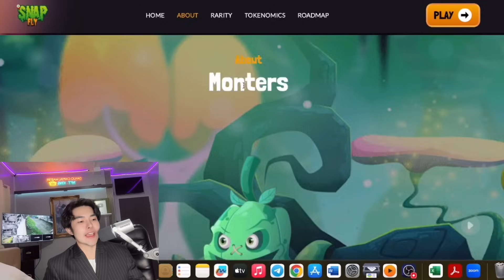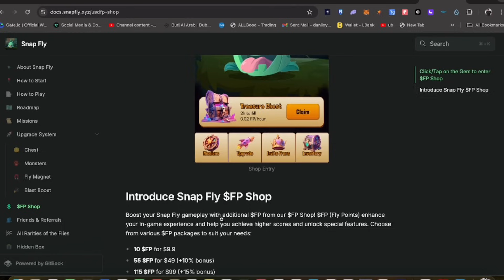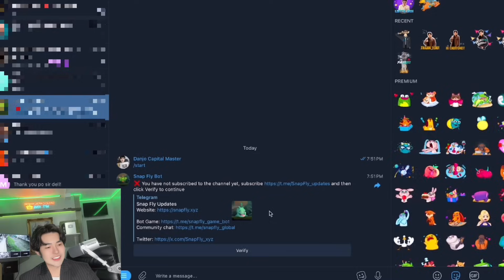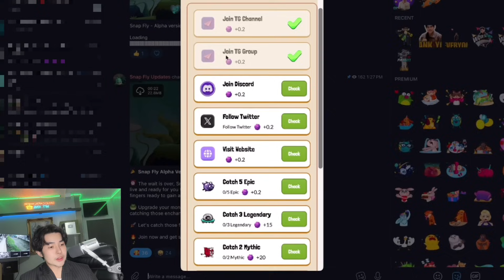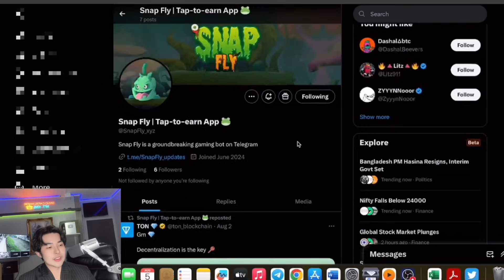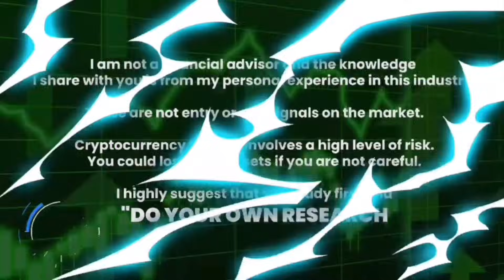SNAP FLY NEW TELEGRAM GAME WEB 3 CRYPTO PROJECT P2E PLAY TO EARN TG BOT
My FB groups are private for VIP MEMBERS